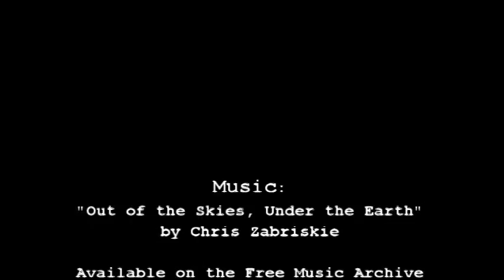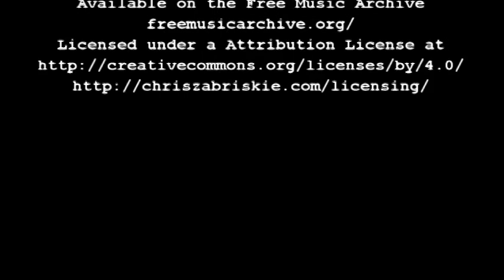Accidental Meditation ( Short Film )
A short light film about a stressed out person finding meditation to ease the situation. Artist: Nikki Lee Taylor Short film by Glenn Tanilon